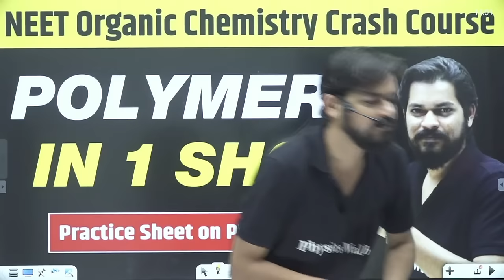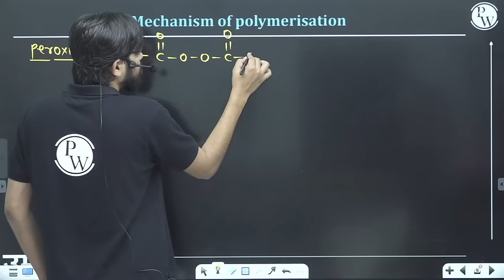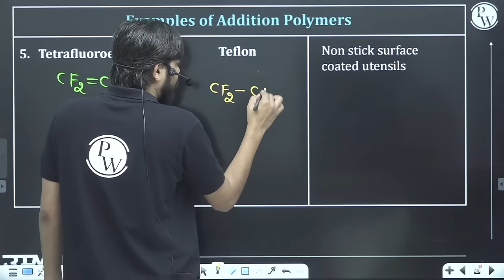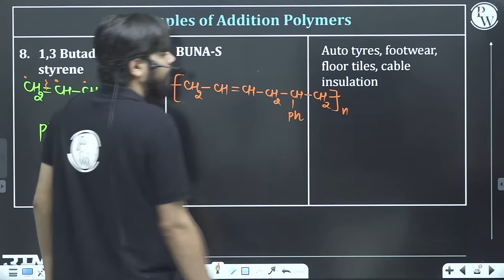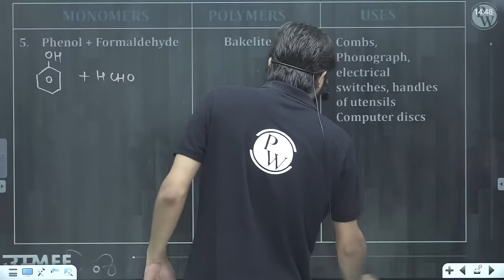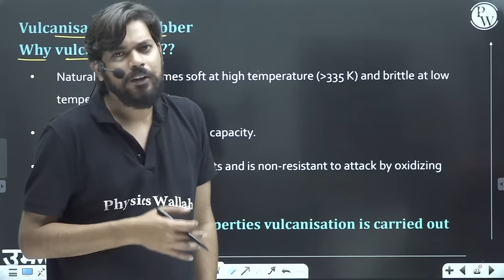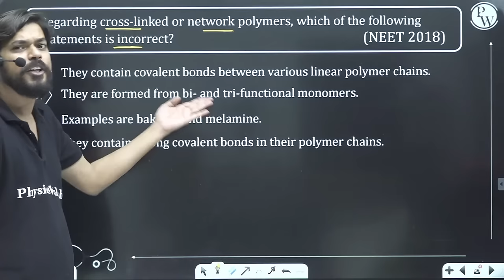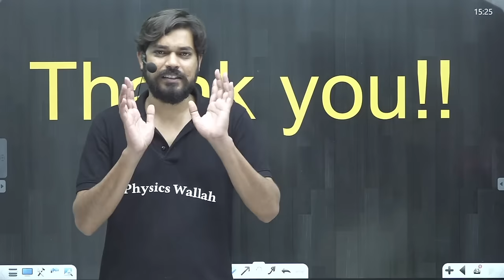POLYMERS in One Shot - All Concepts, Tricks & PYQs | Class 12 | NEET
Classification of Polymers
Types of Polymerisation Reactions
Molecular Mass of Polymers
Biodegradable Polymers
Polymers of Commercial Importance

0:00 Introduction
1:07-polymer
2:30- classification of polymers
11:30 mechanism of polymerisation
17:00 example of addition polymer
38:00 condensation polymer
48:50 novolac
55:40 biodegradable polymer
1:05:08 Low density polythene
1:19:46 Thank You